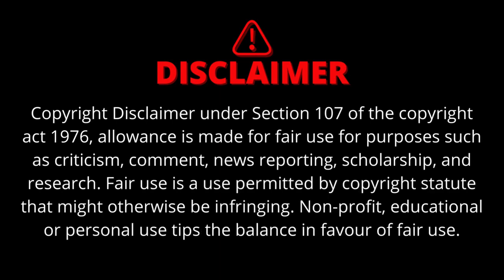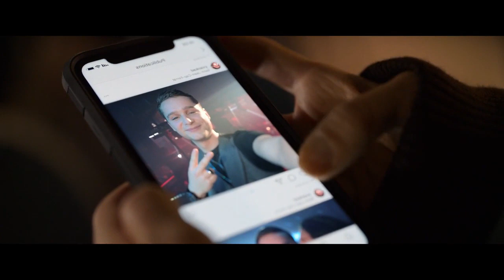18+🚫 දූශනය වූ තම නංගිගේ අපයෝජකයන්ගෙන් පළිගන්නා සහෝදරිය |Sentinelle Movie sinhala review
my copyright disclaimer  copyright disclaimer under section 107 of the copyright act 1976 allowance is made for ''fair use'' for purposes such as criticism comment news reporting teaching scholarship and research fair use is a use permitted by copyright statute that might otherwise be infringing non profit educational or personal use tips the balance in favor or fair use.no copyright infringement intended